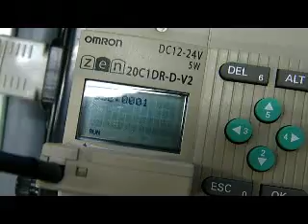2552PLC:แบบจำลองประตูเลื่อนอัตโนมัติ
แบบจำลองประตูเลื่อนอัตโนมัติ โดย สุชาครีย์ เพ็ชรอินทร์

ปัจจุบันสภาพอากาศมีความร้อนขึ้นอันเนื่องจากหลายสาเหตุจึงเป็นผลให้อาคารสถานที่ต่างๆ มีการใช้เครื่องปรับอากาศกันเป็นจำนวนมากและเกิดปัญหาจากผู้เข้าออกสถานที่นั้นๆเปิดประตูแล้วไม่ได้ปิดทำให้เกิดการสูญเสียพลังงานจากเครื่องปรับอากาศทำงานหนักขึ้นเป็นผลให้มีค่าไฟที่แพงขึ้นด้วยเช่นกันจึงมีการทำระบบประตูอัตโนมัติขึ้นเพื่อความสะดวกในการใช้งานและลดการสูญเสียพลังงานได้อีกทางหนึ่ง
การทำงานนั้นเมื่อเซนเซอร์ตรวจพบการเคลื่อนไหวเข้ามาใกล้ประตูแล้วจะส่งสัญญาณไปควบคุมให้ประตูทำการเปิดเพื่อให้คนที่ใช้งานสามารถเดินเข้าออกอาคารได้พร้อมทั้งมีเสียงเตือนขณะทำงานการเปิดประตู และยังมีระบบ COUNTER ไว้สำหรับนับการเปิด- ปิดเพื่อการดูแลรักษาซ่อมบำรุงเมื่อครบกำหนดการใช้งานของประตู
จากการทดสอบใช้งานประตูเลื่อนอัตโนมัติ ในโมเดลจำลองนี้ สามารถทำงานได้จริง โดยเมื่อหากมีการเคลื่อนไหวใกล้กับประตูหรือมีคนเดินเข้ามาใกล้แล้วเซนเซอร์จะตรวจเจอ และสั่งการให้ทำงานประตูเปิดได้ ทั้งยังสามารถหน่วงเวลาได้ครบ 5 วินาทีทุกครั้งก่อนที่ประตูจะทำการปิด ในส่วนของ COUNTER สามารถนับและแจ้งเตือนไฟการซ่อมบำรุงได้อย่างถูกต้อง และสามารถกดสวิตซ์ซ่อมบำรุงเพื่อเคลียร์ค่าของ COUNTER เป็น 0 พร้อมทั้งสั่งให้ไฟเตือนดับเมื่อมีการซ่อมบำรุงประตูแล้ว ในกรณีที่นำไปใช้งานจริงต้องมีการศึกษาถึงมุมองศาในการติดตั้งเซนเซอร์และความเหมาะสมของตำแหน่งเซนเซอร์เพื่อให้ประตูทำงานได้อย่างมีประสิทธิภาพ